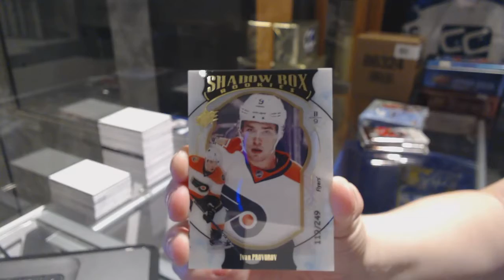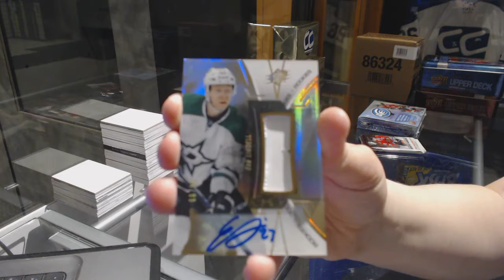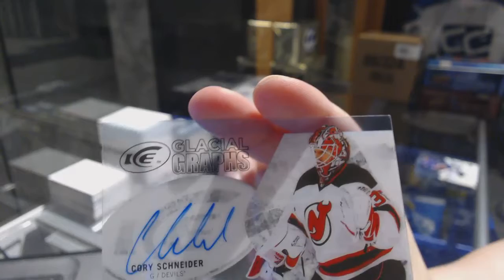16-17 UD SPx & 16-17 UD Ice Hockey Box Break - C&C GB #7403